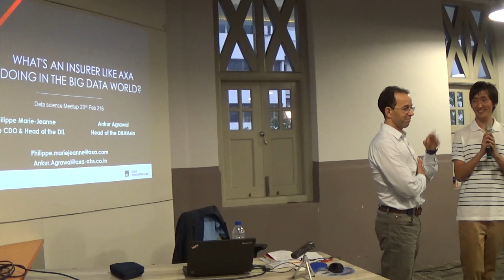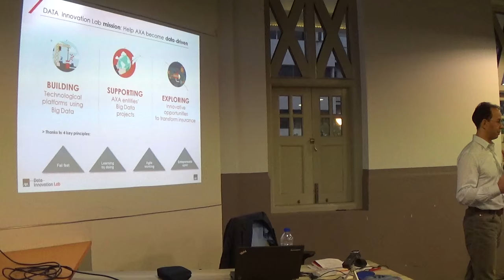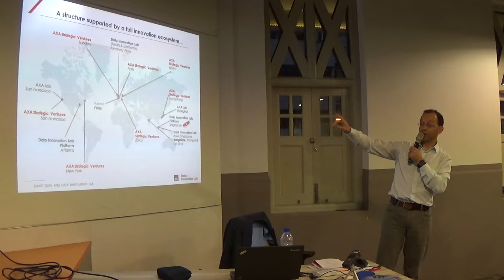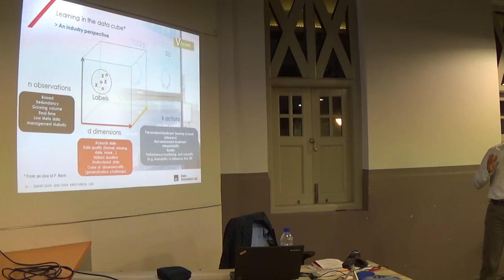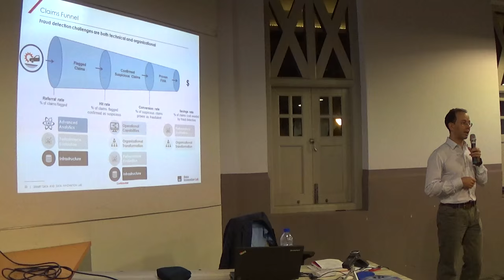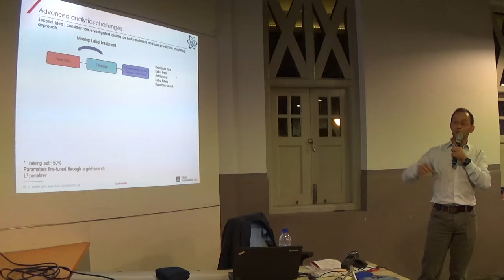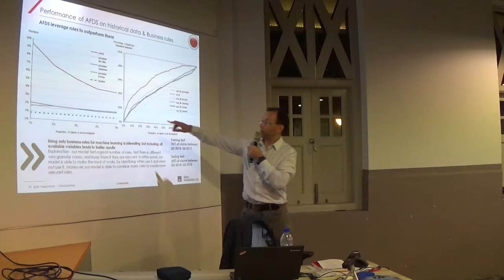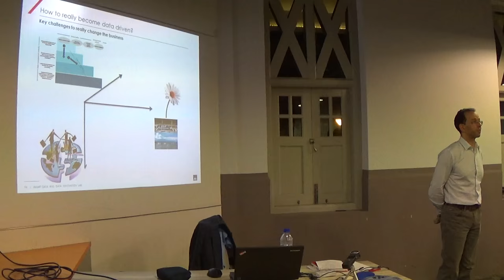Applications of data science in insurance industry - DataScienceSG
Philippe Marie-Jeanne is a graduate engineer of the Polytechnique School, but also graduated from the National school of Statistic and Economic Administration (ENSAE) and member of the French Actuary Institute (IAF). He also follow an INSEAD executive program in 2006 (Programme supérieur pour Dirigeants).Before being Head of the Data Innovation Lab (Axa Group) that he created on January 2014, Philippe Marie-Jeanne was Group Head of P&C Retail since 2011. Before joining AXA Global P&C, Philippe Marie-Jeanne was since February 2007 P&C Technical Head at AXA France.